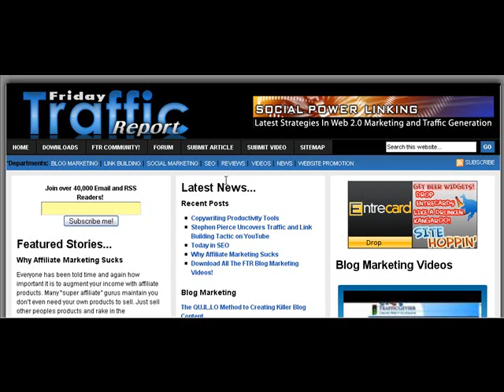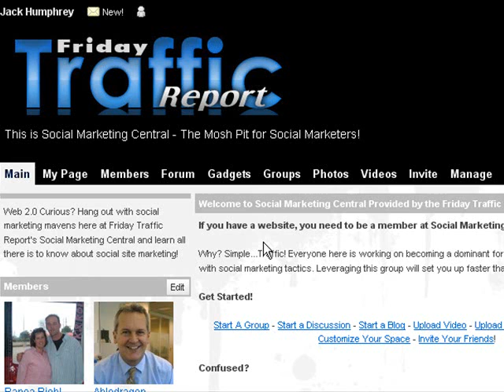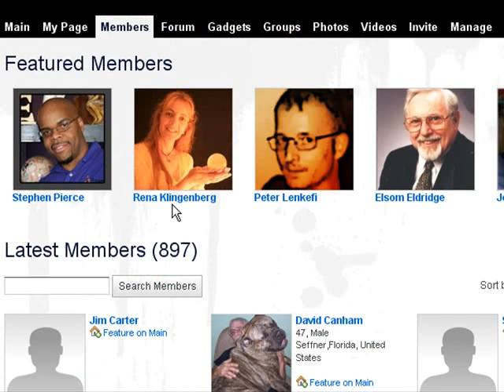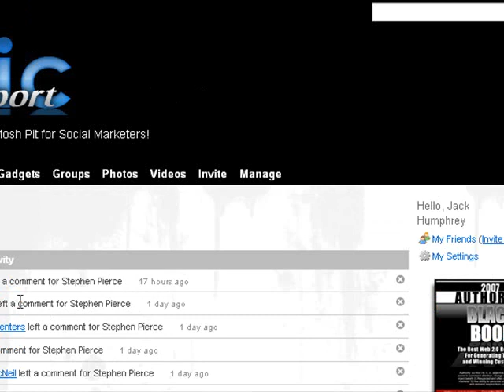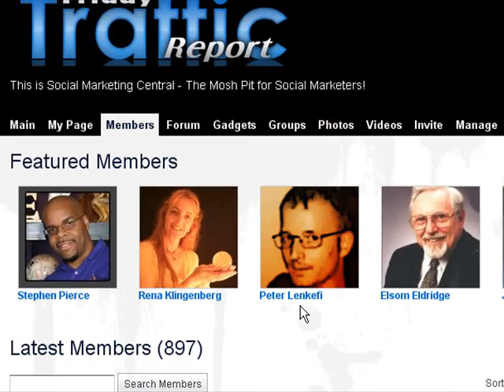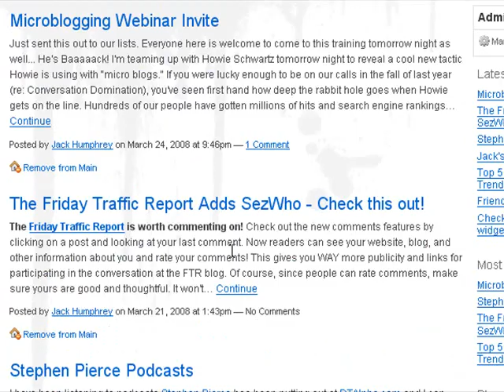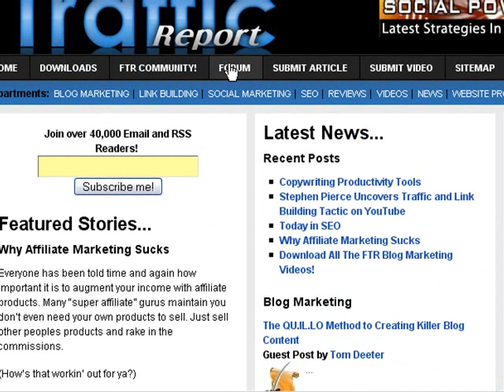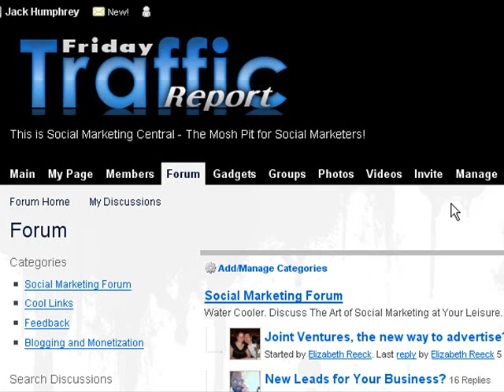Social Community Membership Model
Building a free social community membership model helps you fill your paid membership sites.  Example video.